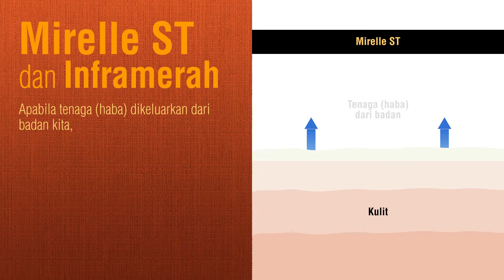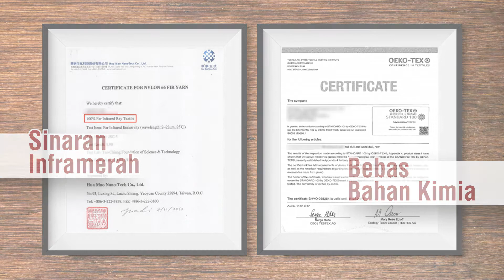Seluar Mirelle St Innergy